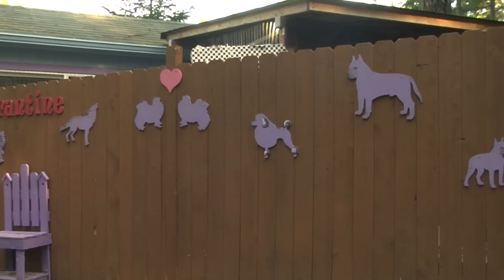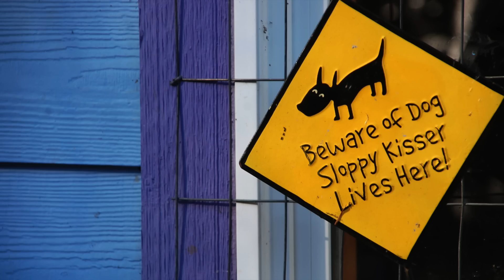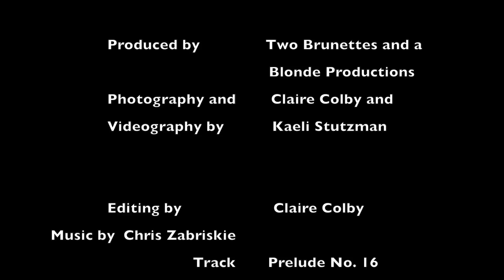Luvable Dog Rescue: Second Chances that Save Lives